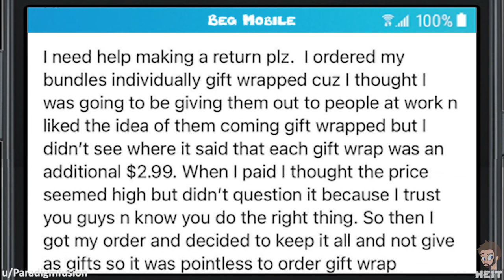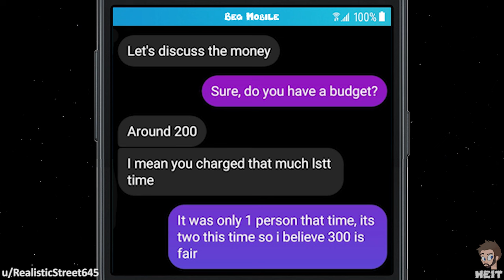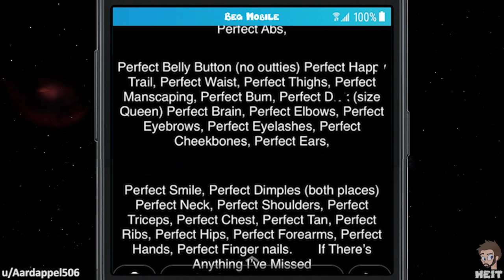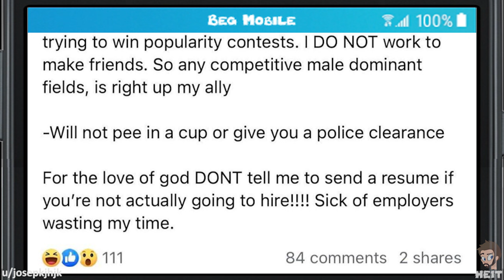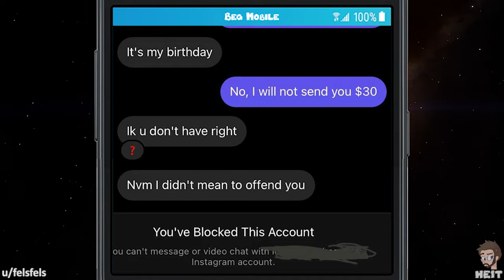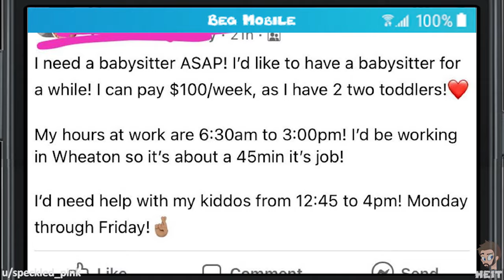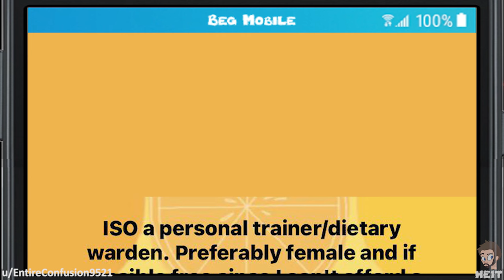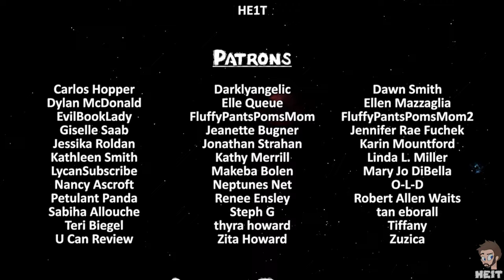Wb | Ep. 189 | r/choosingbeggars | "I don't have MONEY!"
If one does not have any money, then one does not get an item or service that requires money. This Walkback Episode of r/choosingbeggars has a beggar trying to play on sympathy for them being broke, enjoy!!